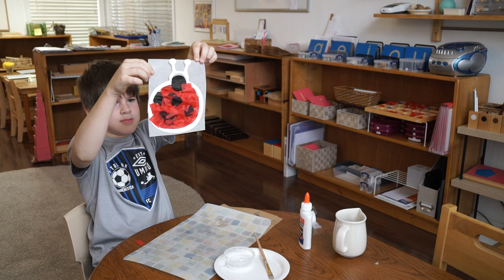Lady Bug Sun Catcher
Hey everyone, this is the first art project we will be working on this week.  You should find all the materials in your box of goodies.  We hope you can simply turn the video on, and let your children create some amazing art for your windows!